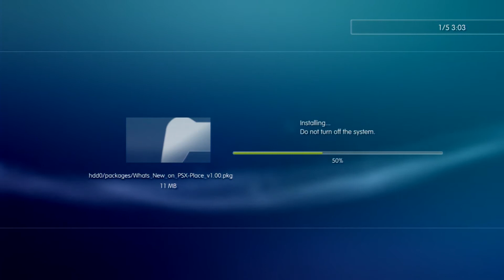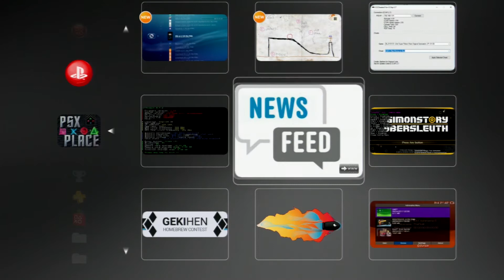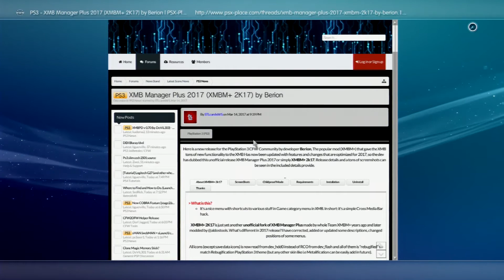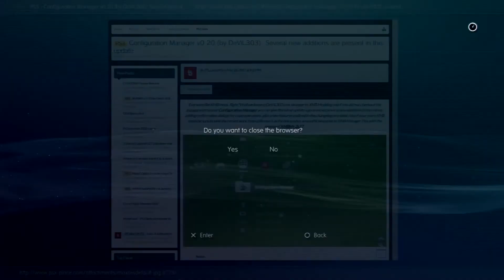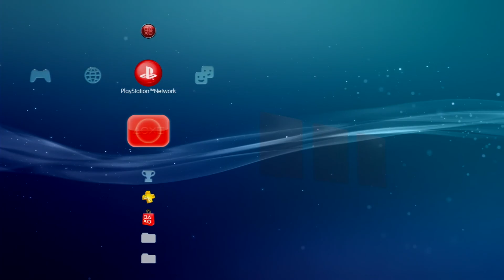Whats New on PSX Place v1.00 (PS3 XMB MOD May 2017)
Modified What's New item that gives a news feed from PSX-Place straight onto your XMB, it shows the last 30 items. This is version 1.00 .

It updates the available info on the server every 15 minutes (you need to press triangle and clear cache on the item to refresh it on your end unless you have webman mod installed/enabled)

Massive thanks to No0bZiLLa who made this possible.